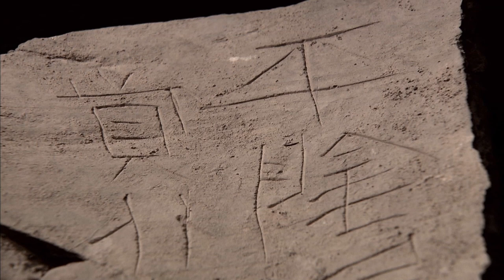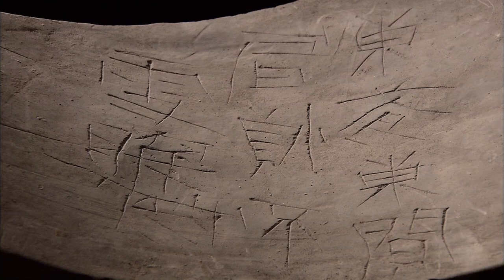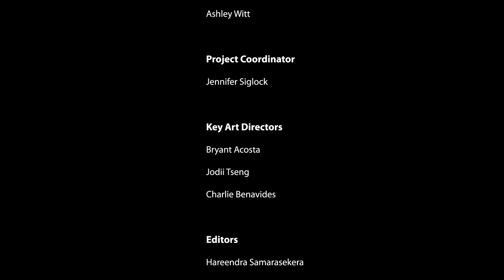Empire in the Underworld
Discover China goes deep underground to explore the elaborate mausoleum of the first Qin Emperor, Qin Shi Huang. This extravagant tomb took 38 years to build, and is filled with a massive collection of life-size terra cotta statues.